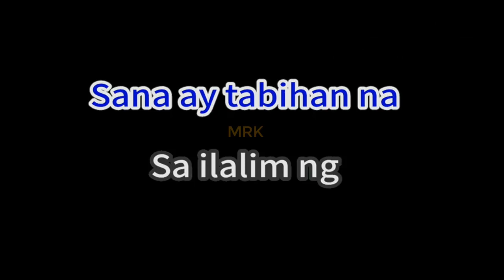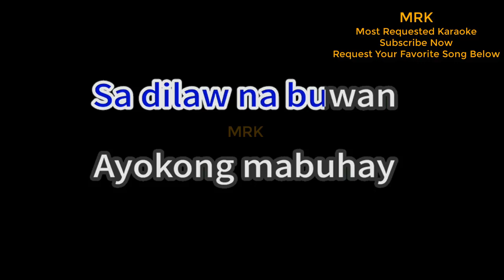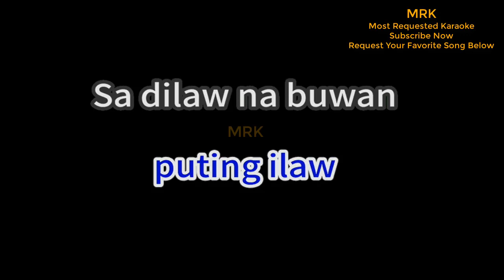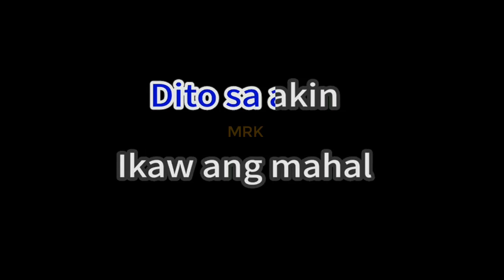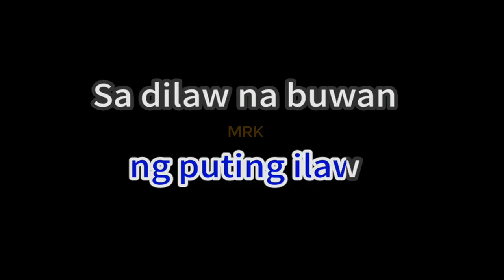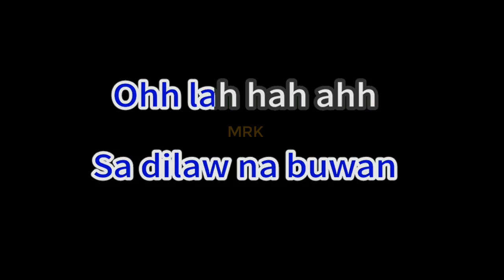Buwan - Juan Karlos Labajo (Karaoke Version)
This is Karaoke/Instrumental of "Buwan - Juan Karlos Labajo" version.
You are in the right place If you are looking for Lyrics of "Buwan - Juan Karlos Labajo", plus you can sing along.